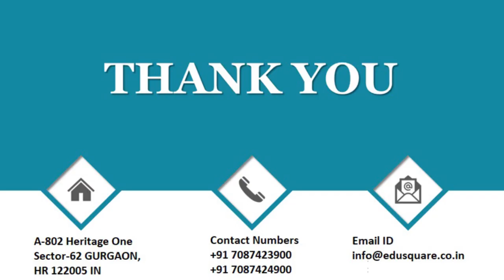QID 56833 Class 11 CT Hydrocarbons Q44